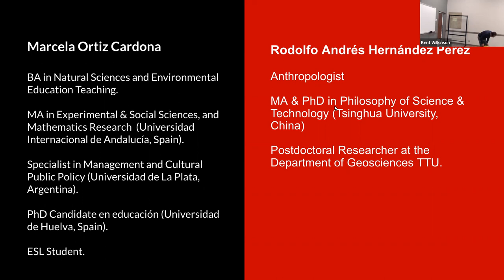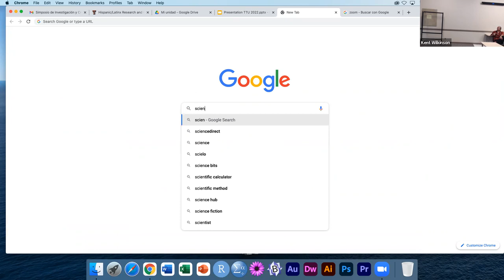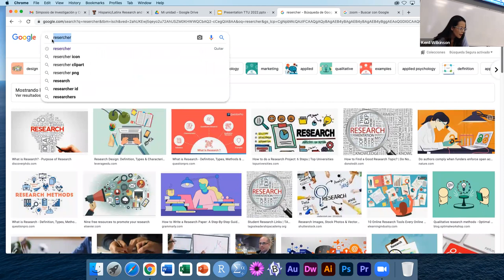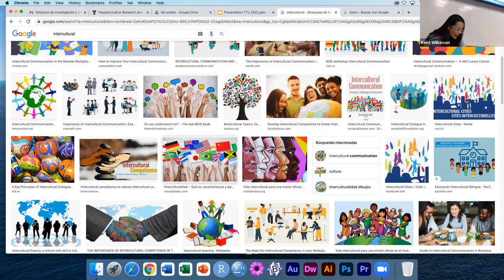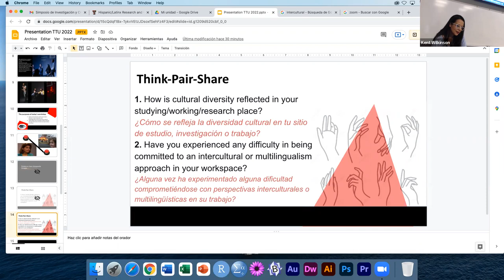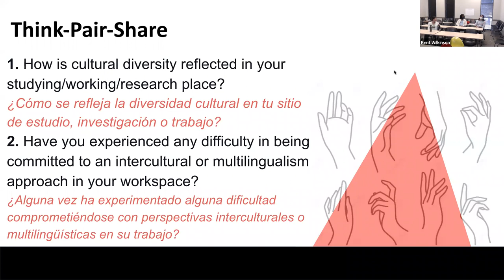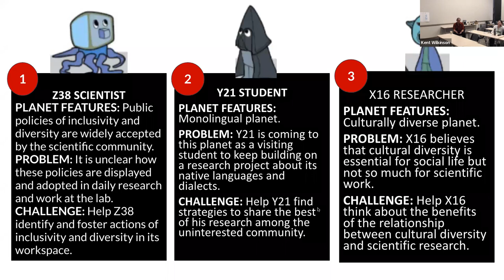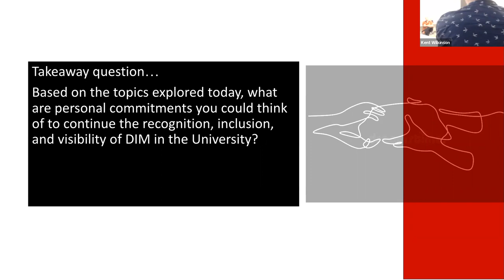Social Communication of Science Workshop. 7th TTU Hispanic/Latinx Research & Creativity Symposium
7th TTU Hispanic/Latinx Research & Creativity Symposium - 3/30/22
Rodolfo Hernández Pérez & Marcela Ortiz Cardona – “Let’s Talk about the DIM words: A Social Communication of Science Workshop”